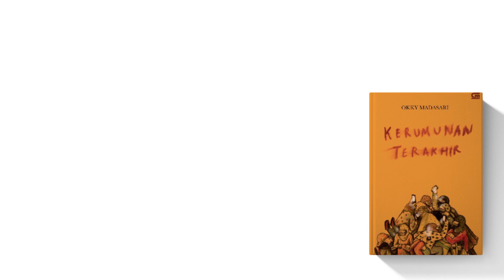Kerumunan Terakhir - Okky Madasari (10. Syafri Arifuddin Masser)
Kerumunan Terakhir adalah novel yang menjelaskan realitas itu. Ia berusaha membentangkan realitas kemenduaan manusia dalam dua dunia. Antara dunia yang dijalani dan dunia yang digenggam.